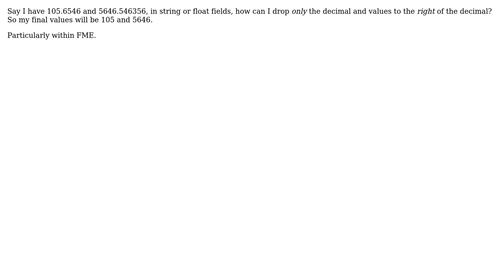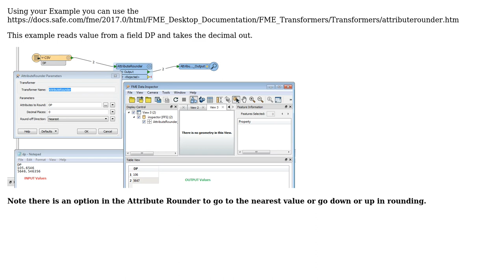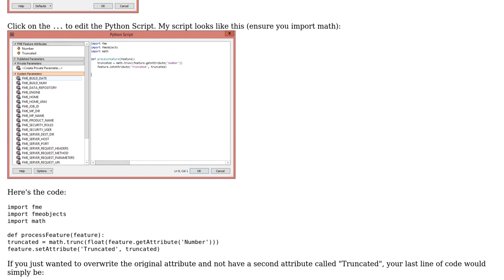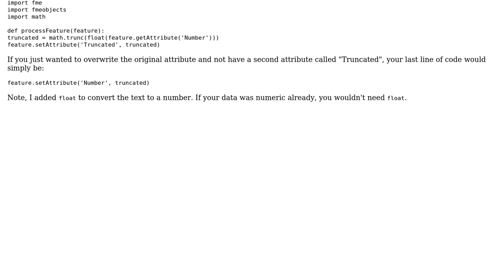GIS: Drop decimal and decimal places without rounding in FME (3 Solutions!!)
GIS: Drop decimal and decimal places without rounding in FME

With thanks & praise to God, and with thanks to the many people who have made this project possible! | Content (except music & images) licensed under CC BY-SA | Music | Images & others | With thanks to user Midavalo user Mark Ireland user Mapperz user Kate user Fezter and the Stack Exchange Network Trademarks are property of their respective owners. You are responsible for your own actions.